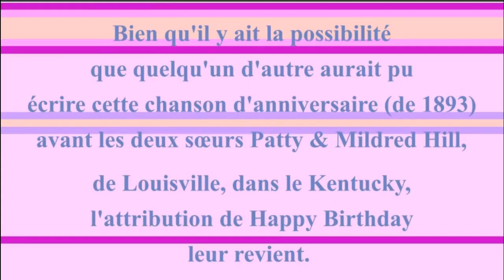2 CHANSONS 🎂 JOYEUX ANNIVERSAIRE PATTY 🎈- Version Années 80 -